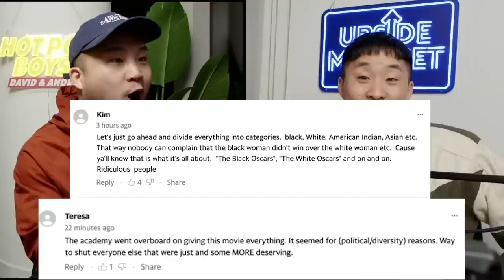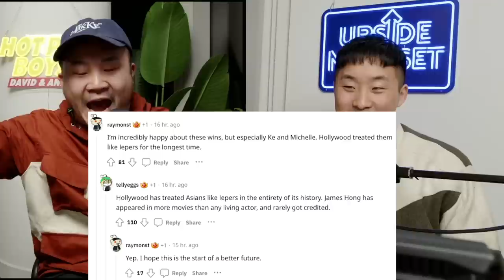Why People Are Mad Asians Took Over The Oscars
Follow us for more personal content!
▸ Joint
CAMERA //
EDITOR //